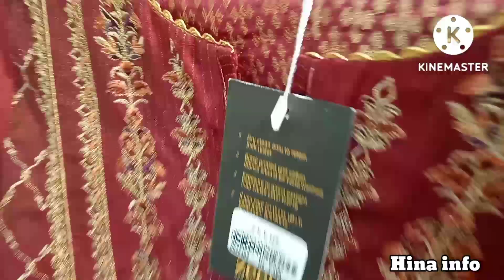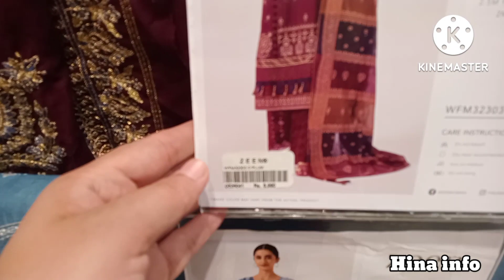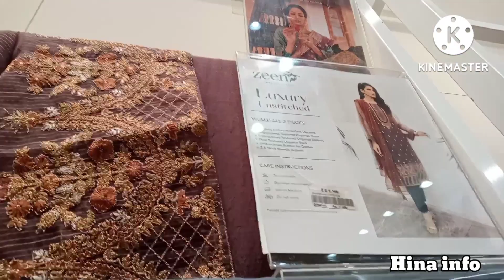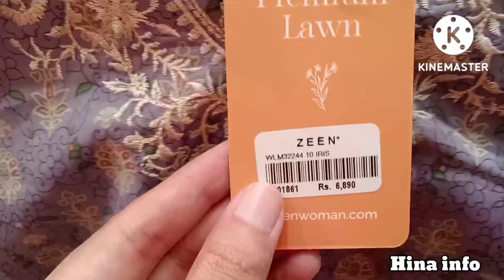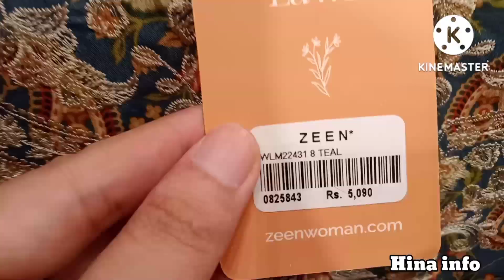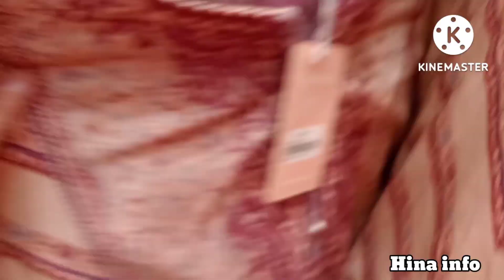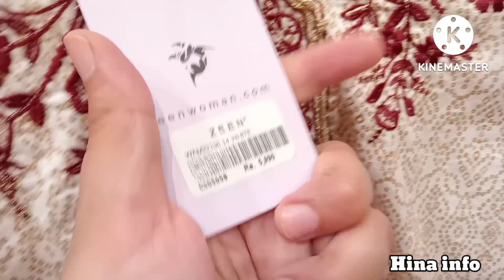Zeen Eid Collection 2022| Zeen Women new summer collection 2022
Zeen women  new Arrival July 2022.Zeen women ready to wear & unstitched Eid collection 2022.Zeen lawn new prints 2022.Zeen dress designing ideas 2022.Zeen unstitched jacquard collection 2022.